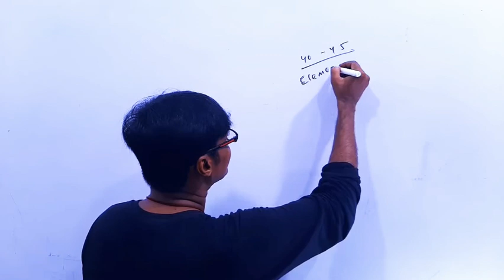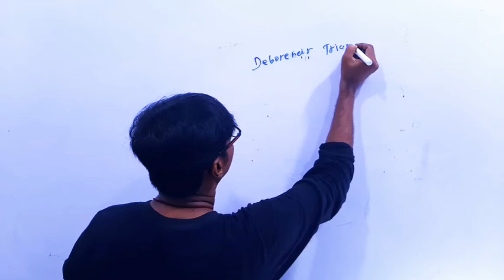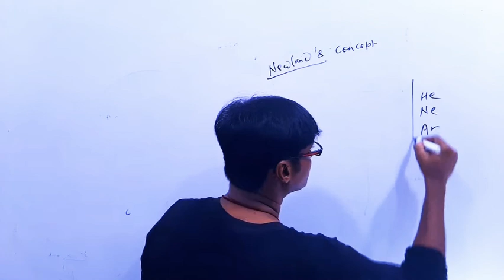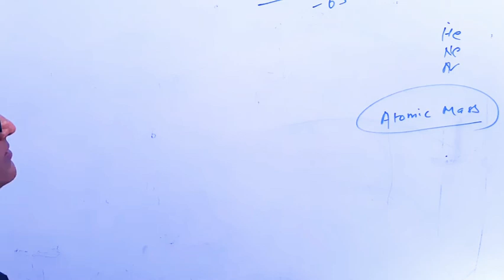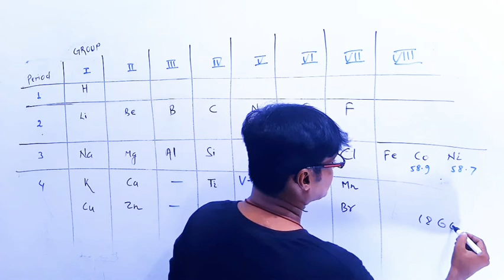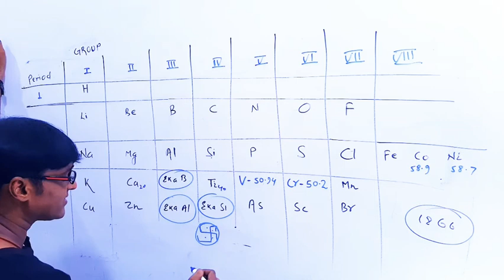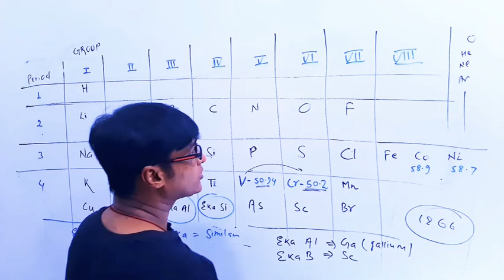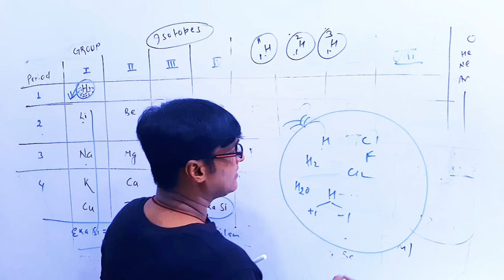Class X - Periodic_Table (part 1)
Online Classes
Powered by
'Sant Menhi Convent School,
Sabour